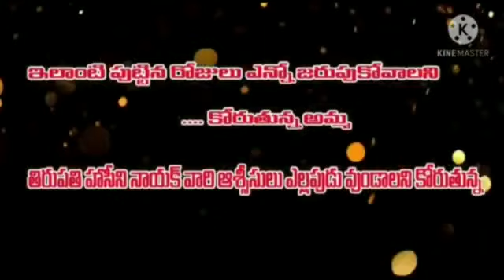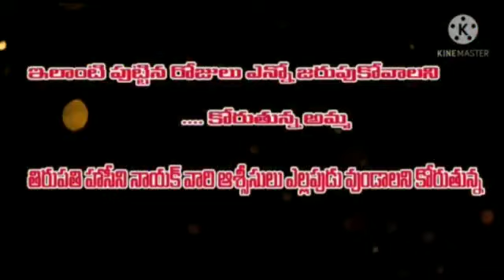Today my mummy birthday anitha YouTube channel#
watching for my YouTube channel
likes
comment's